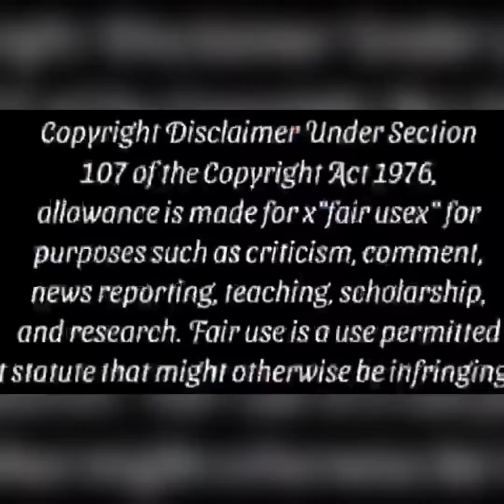মেন্স ভিডিও হাসির বিনোদন